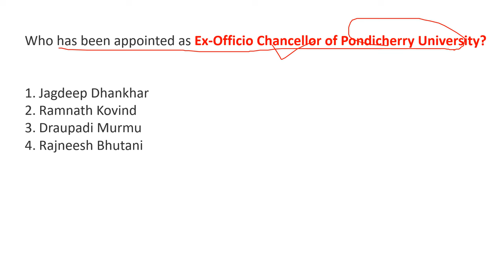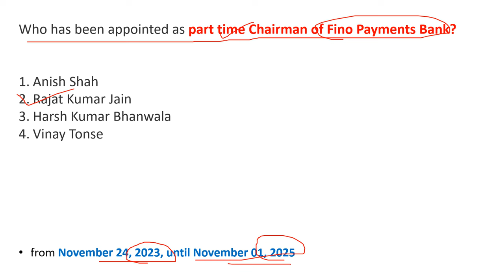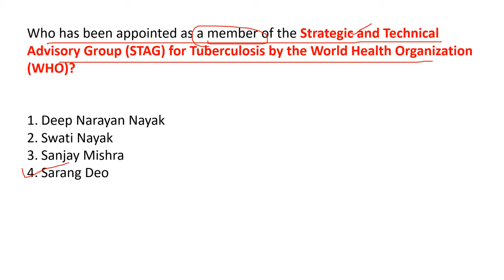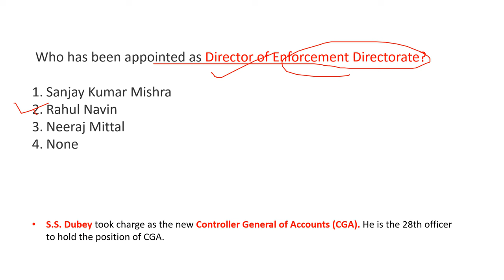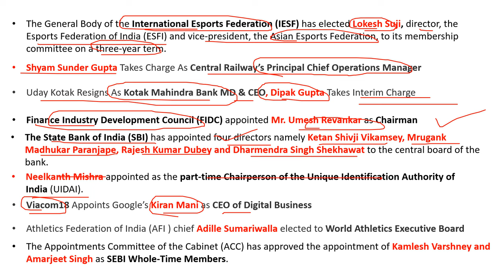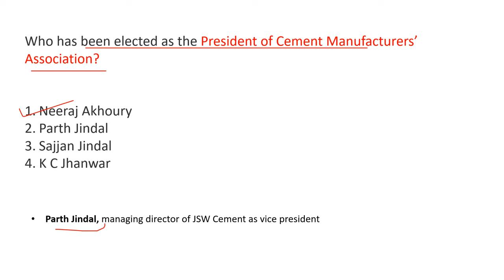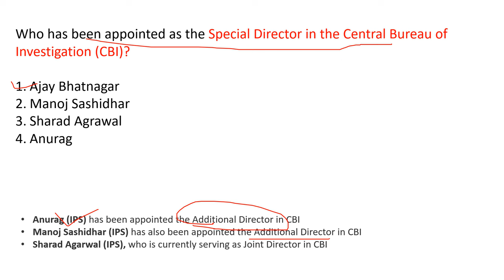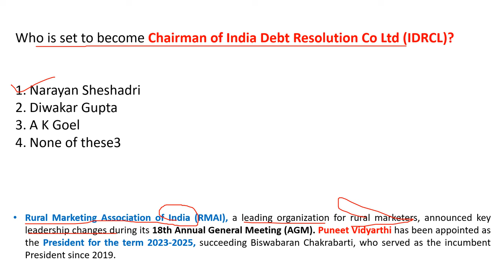Appointments 2023 | January to December 2023 | Imp Current Affairs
In this video I have discussed the Appointments of last 12 Months of 2023